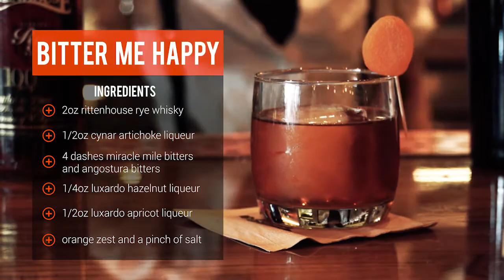This Tasty Summertime Cocktail Packs A Punch - Are You Up For It?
This rye cocktail packs a punch, and is a great way to get your summer nights started. Whether you're having a some friends you want to impress over, or it's time to wind down on your patio after a long day at work, this bad boy will have you covered.

Ingredients:

- 2 oz Rittenhouse rye
- 1/4 oz Luxardo Hazelnut
- 1/2 oz Cynar liqueur
- 1/2 oz Luxardo Apricot
- 4 drops Angostura Bitters
- 4 drops Miracle Mile bitters
- Pinch of salt and orange zest
- Dried apricot for garnish